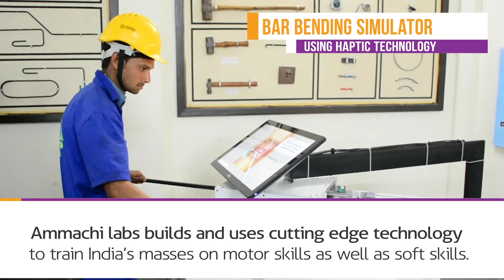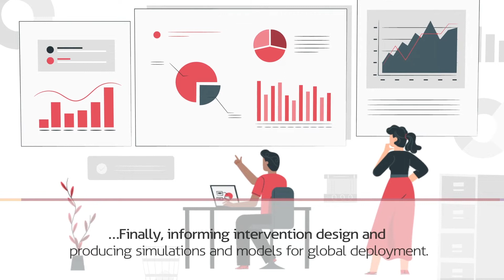AMMACHI Labs & CWEGE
AMMACHI Labs (Amrita Multi Modal Applications and Human Computer Interaction) and CWEGE (Center for Women's Empowerment and Gender Equality) of Amrita University use a Problem Driven Iterative Approach to research, design and implement technologies, for the purpose of solving social problems leading to inclusive development of under-served communities.

We research, design and implement technologies and social solutions for empowerment.